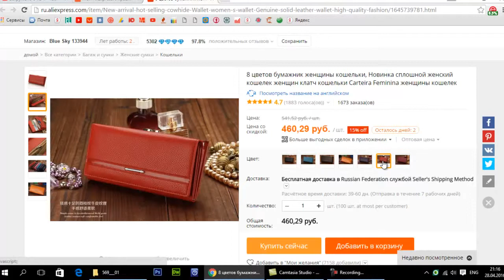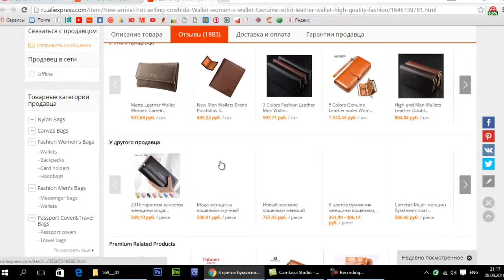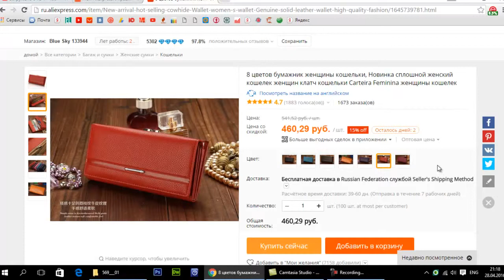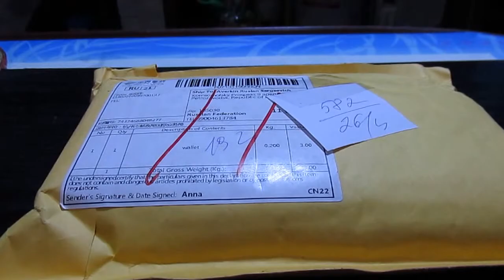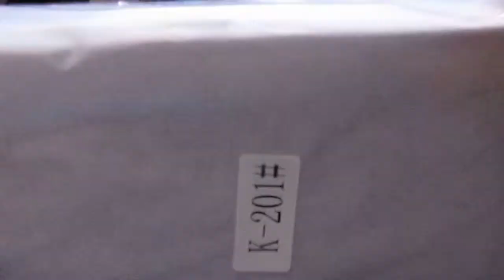Женский кошелек с Алиэкспресс обзор посылки распаковка